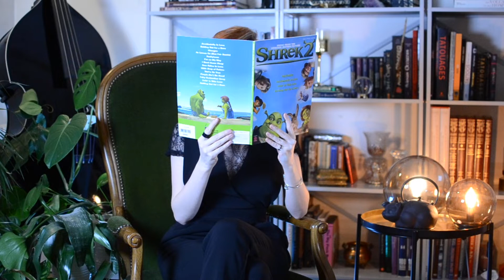Teaser Rhapsodia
Rien ne vous préparait à cela
Dimanche 10 mai à 10h

London Philharmonic Orchestra - Concerto No.21 in C Major pour piano et orchestre, K. 467: Andante